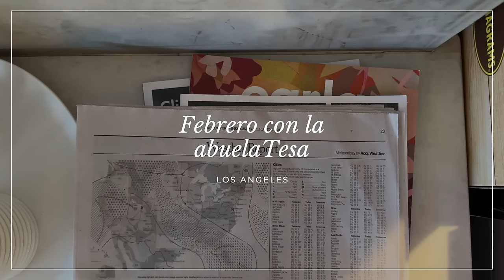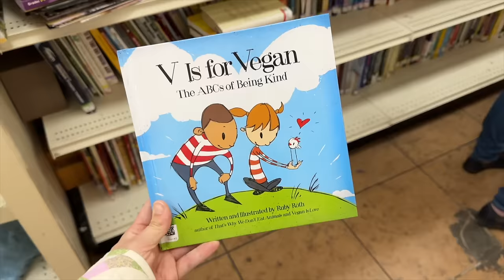ORGANIZA CONMIGO: terraza, sillas de comedor, rutinas... Raque Late Vlogs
¡Hola a todos! Os dejo un vlog muy especial con mi rutina conviviendo con mi suegra que está de viaje en Los Angeles, nuestra rutina en casa, rutina de limpieza, vlog de mamá... un mix de estos últimos días de Febrero ¡gracias por vuestro cariño siempre!

Programa de edición de video: Final Cut Pro X
Cámara: Canon M6 MARK II